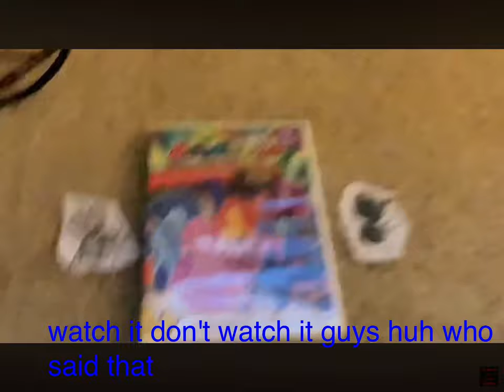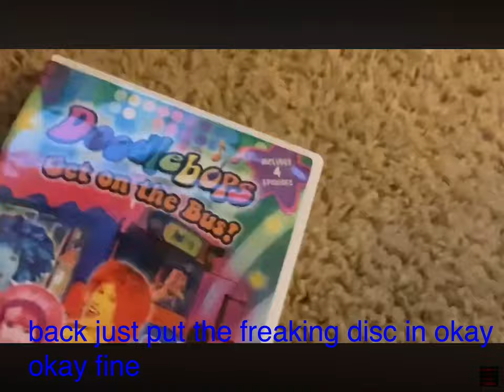December 26, 2023